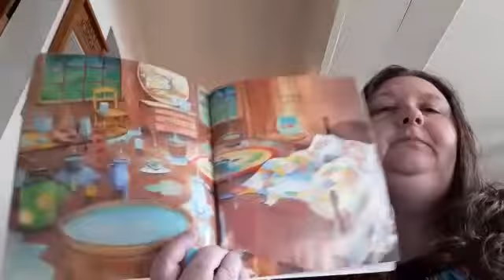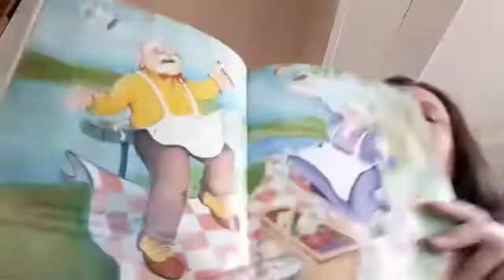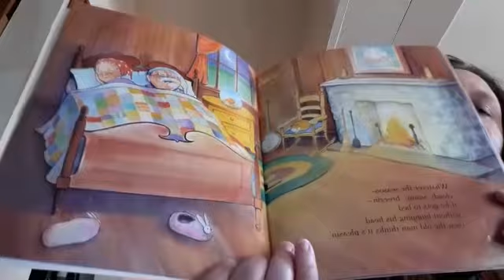Weather Week- Story Time